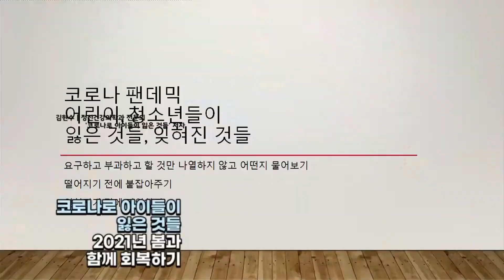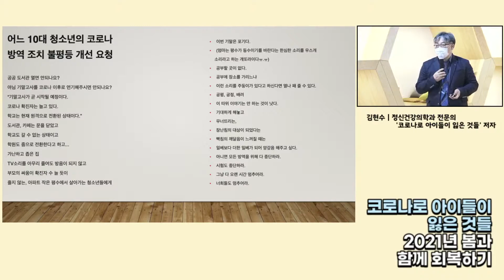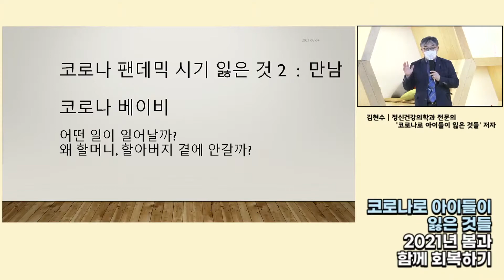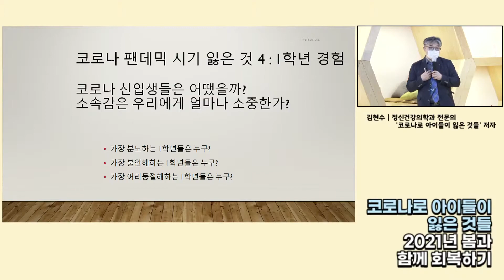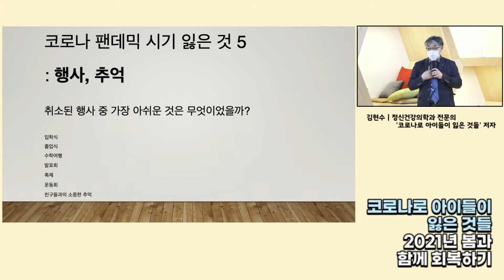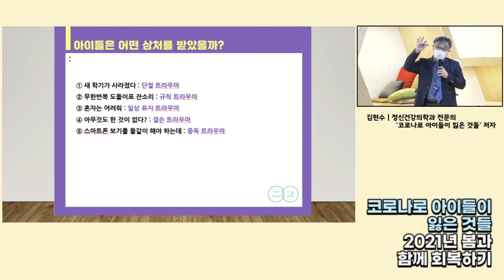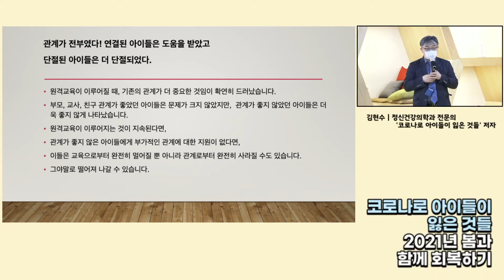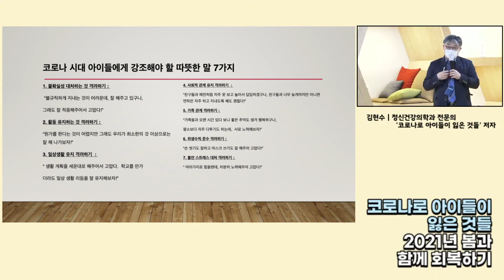1부 | 관계가 전부다 | 2021 치유와 희망을 노래하는 정기 포럼 1회차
"우리가 잃은 가장 중요한 것은 관계입니다."

코로나 때문에 힘든 것이 있느냐고 묻는 어른은 드뭅니다.
오히려 '도대체 집에서 놀기만 하고 게임만 했지, 한 것이 없다'고 질책하죠...

서울시 코비드19 심리지원단 단장이자 오랫동안 청소년들의 다양한 심리적 어려움과 함께해온
김현수 전문의는 "1학기 부터 이어진 사회적 거리두기의 영향이 가장 크게 미치는 세대는 10대일 것"이라며,
다양한 경로를 통해서 접하게 된 아이들의 마음들을 여러분께 전해드리고자 합니다.